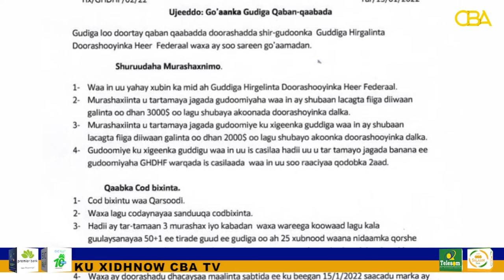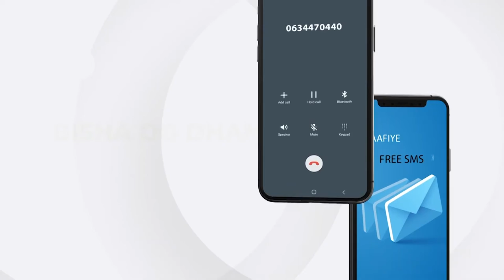Qaban-qaabadii ugu danbeysay ee Doorashada Gudoonka Guddiga Doorashadda heer Federaal ee Somaaliya